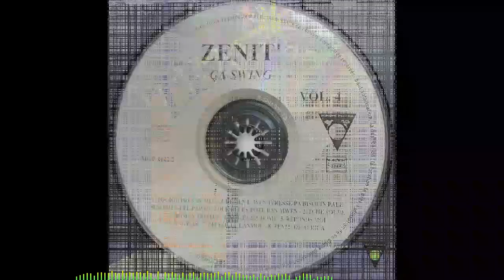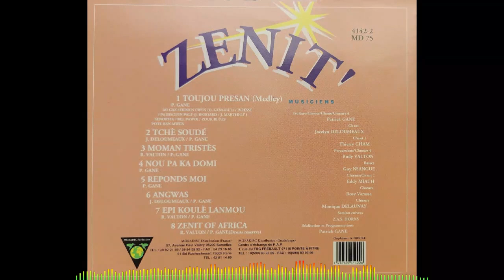ZENIT’ - Epi koulè lanmou 🪘🎹🎸🎺🎼🎧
👨🏾ARTISTE : ZENIT’
🎶TITRE : Epi koulè lanmou
✍🏾 AUTEUR : Rudy VALTON
🎼COMPOSITEUR : Patrick GANE
🎤INTERPRETE : Jocelyn DELOUMEAUX
📀ALBUM : Ca swing
🎚️LABEL : MORADISC PRODUCTION
🎂SORTIE : 1994
🌎ORIGINE : GUADELOUPE